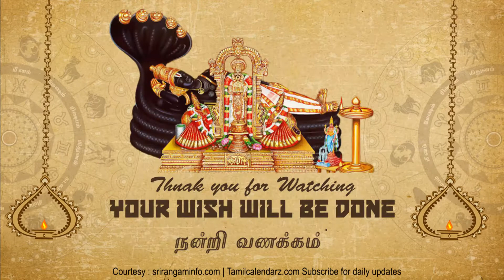Tamil Calendar 21 August 2018, Rasi palan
Tamil Calendar 21 August 2018, Rasi palan 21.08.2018